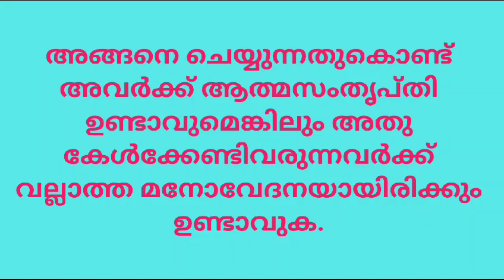പഴഞ്ചൊല്ലുകൾ | Malayalam | PSC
പഴഞ്ചൊല്ലുകൾ
Malayalam
PSC
SSC